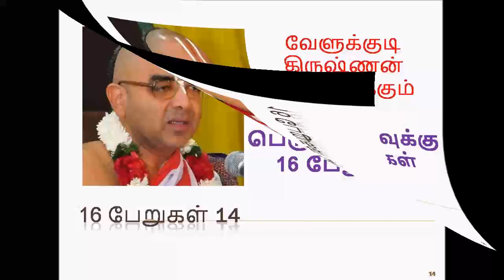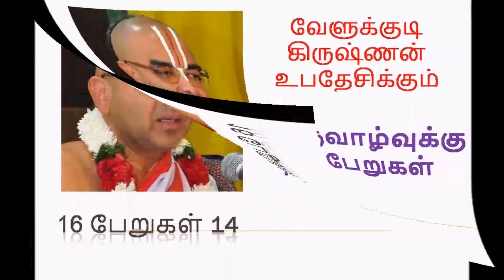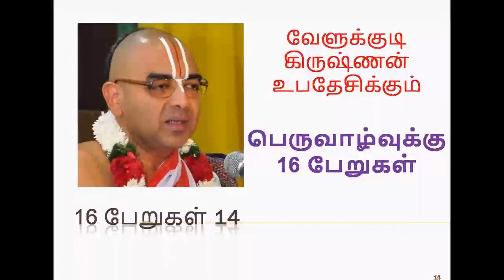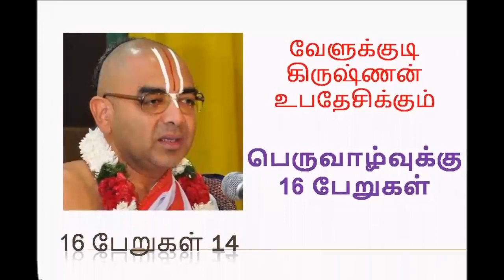16ம் பெற்று பெருவாழ்வு வாழ்க| பகுதி 14